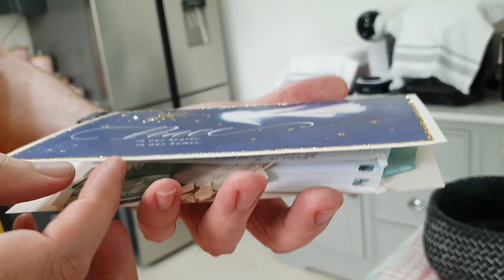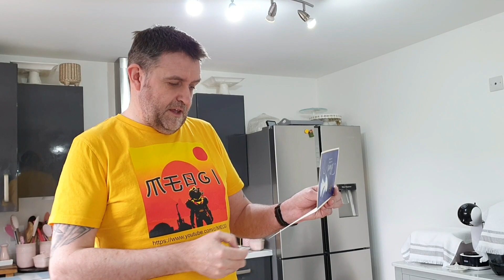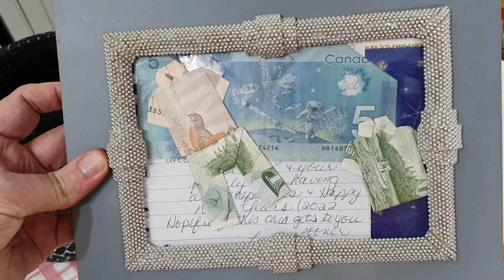Captain Steve Viewer Barb Blais Gift Opening Thank You Video Surprise Unboxing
UK Time Schedule:
Mon 6pm - Random Game Mondays With Chums
Weekends - Bake Off No Man's Sky With Meogi